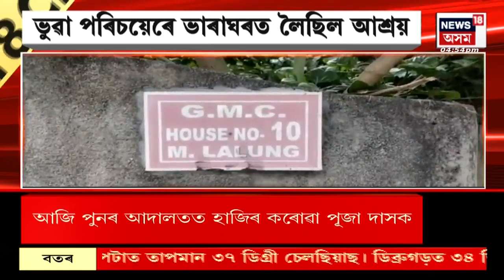Guwahati ৰ লালুংগাঁও হত্যাকাণ্ড নতুন পাক, পৰিচয় উদ্ধাৰ ঘাতকৰ, হত্যাকাণ্ডক লৈ অব্যাহত চাঞ্চল্য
। চাওঁক শেহতীয়া খবৰ ।